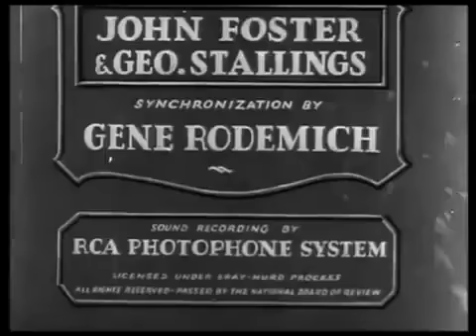1931 Van Beuren's Tom & Jerry 11- The Tuba Tooter